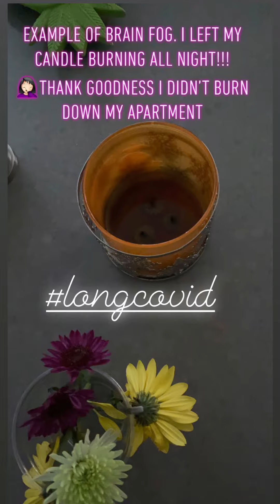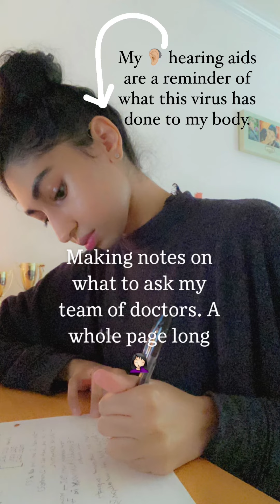Long-COVID Awareness Day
March 15th, 2023 is International Long-Covid Awareness day and our team at A4P stands alongside everyone who is navigating long-COVID. We hear your voices and see your battle scars. This ribbon has a symbolic meaning (the black background represents many who have disappeared from their previous lives and the loneliness/rest that comes with long-COVID; the grey represents the loss/sadness, and the teal is for hope & support). Dr. Sujana Reddy wanted to share a snapshot of her continued 3 year battle with long-COVID; like many of you, she has endured more than most could possibly imagine, but she also wants people to know that there is hope on the horizon, as the world is truly waking up to what long-COVID is with clinical trials underway. We promise that she and our team at A4P will fight for all of you, doing our best and her best to continue to find answers and effective treatments 💗